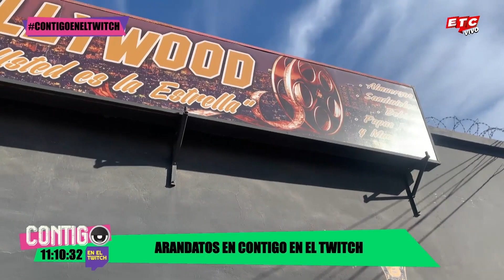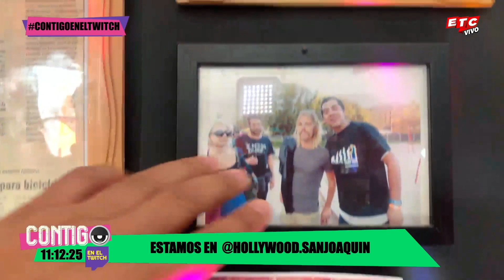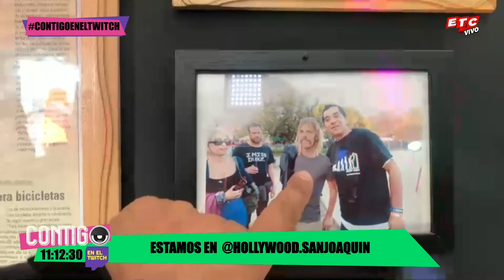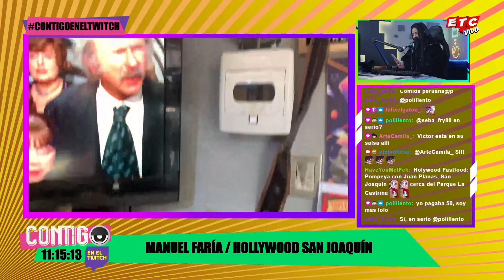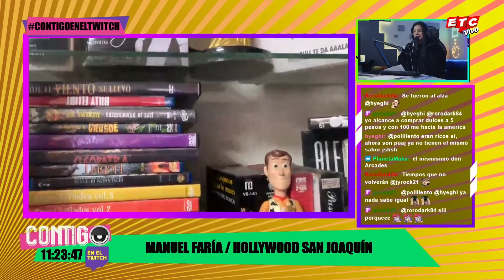¡Lo GEEK y lo RETRO a manos DEL LOCAL "HOLLYWOOD"!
Hoy la cultura retro y geek se toman este programa de Contigo en el Twitch, ya que junto a Rocío y Víctor visitamos el local "Hollywood" ubicado en la comuna de San Joaquín. En esta oportunidad entrevistamos a Manuel, dueño de este icónico lugar, para conocer todo acerca de cómo nace esta idea.